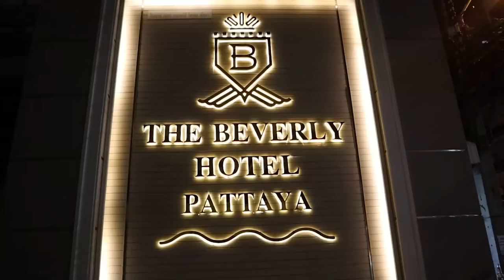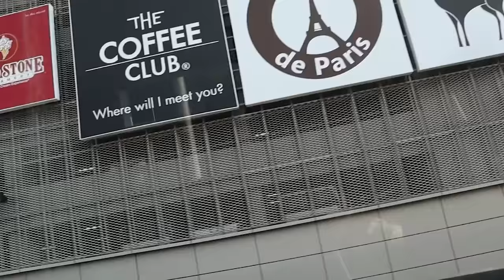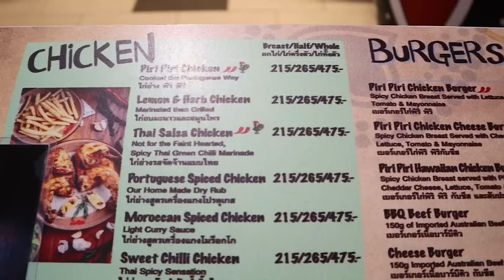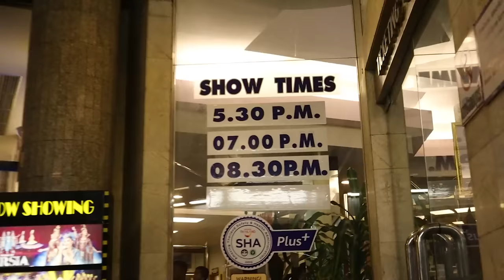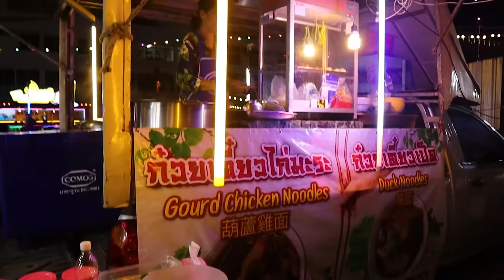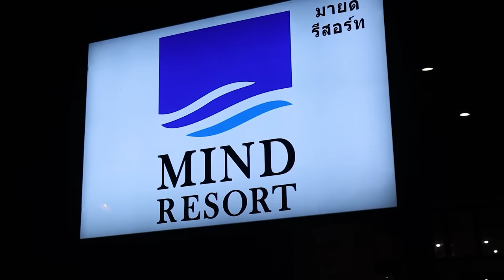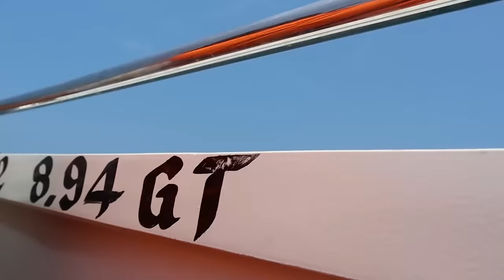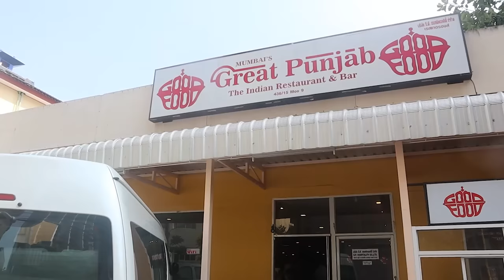PATTAYA means JOY !!! | Massage, Alkazar Cabaret Show, Speed Boat to Coral Island & T21 at Pattaya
For Thailand tour package, cost and other details, please contact Salem SS Travel:

Salem SS Travel office address:
Opposite to OLD PRABATH THEATER & VRL LOGISTICS, Gugai, Salem, Tamil Nadu 636006

Cinematography & Editing
Rohan Sanjith M

WhatsApp number to contact Banana Leaf Unlimited YouTube channel (Manoj Kumar):
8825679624 (only messaging). THIS IS CHANNEL NUMBER.